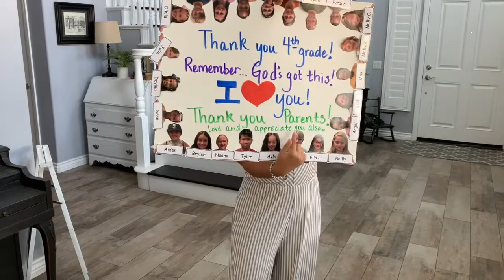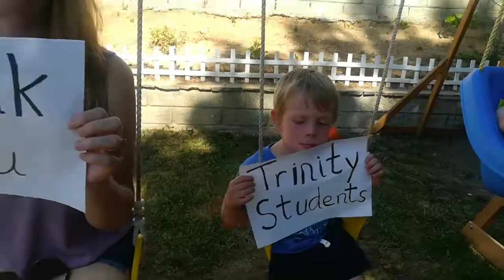High Five Friday Teacher Edition